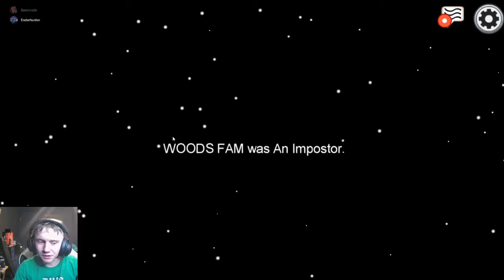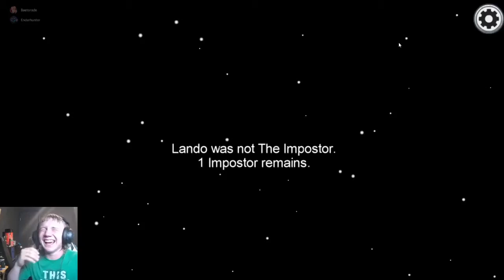SOPHISTICATED 99 IQ PLAYS!!!!!!!!!!! [Among Us]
SUB!